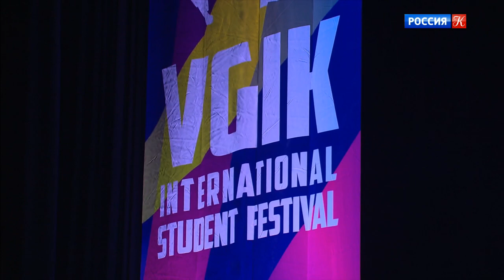39 Международный студенческий фестиваль ВГИК объявил победителей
НОВОСТИ КУЛЬТУРЫ:
"39 Международный студенческий фестиваль ВГИК объявил победителей. В конкурсе приняли участие 35 киношкол из 30 стран.

Гран-при получил фильм «Рука в руку» француженки Луизы Курвуазье. Лучшая документальная лента — «Золотые пуговицы» Алексея Евстигнеева. Лучший анимационный фильм — «Дочка», работа Дарьи Кащеевой из Чехии. Лучшим фильмом фестиваля по версии студенческого жюри стала картина Негара Аббаспура «Третье лицо, единственное число»..."